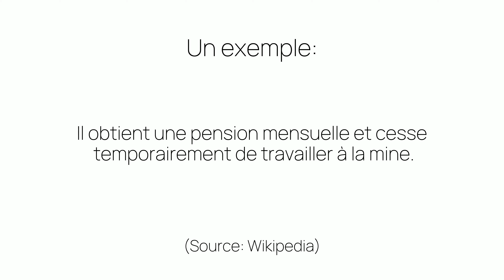Comment prononcer «pension» en français